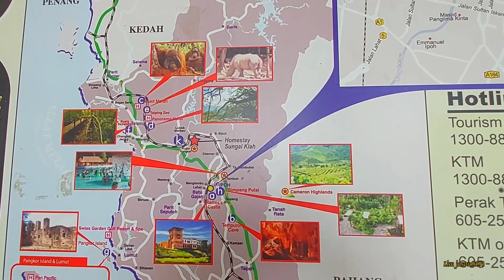马来西亚怡保～槟城 第4天《初到槟城》2023-01-03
今天准备从马来西亚怡保火车站乘坐火车去槟城，在那里已订了2天私人公寓式酒店，隨着火车的启动，跟我去槟城溜达溜达吧！